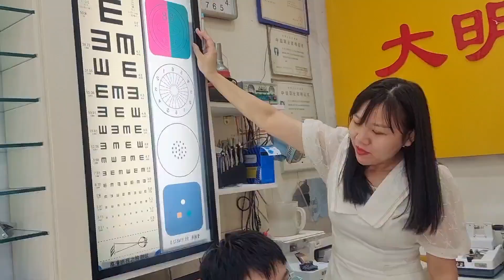今年便利店还赚钱吗？儿子一副眼镜就花掉那么多，一天生意白干了